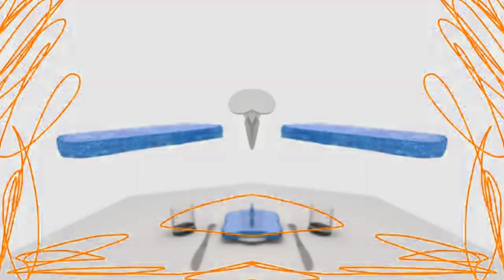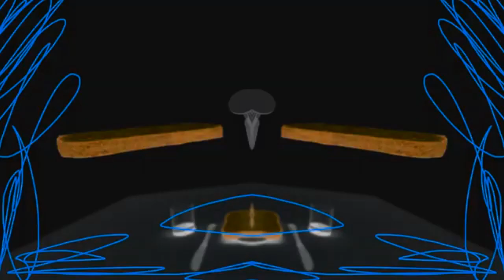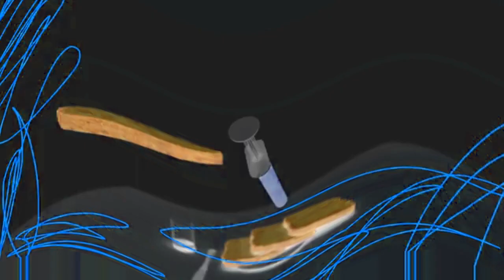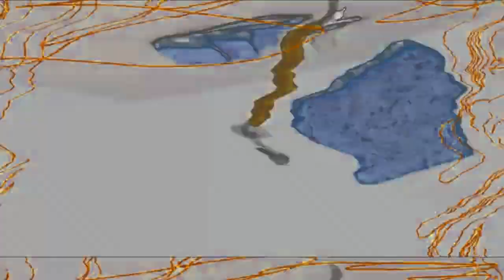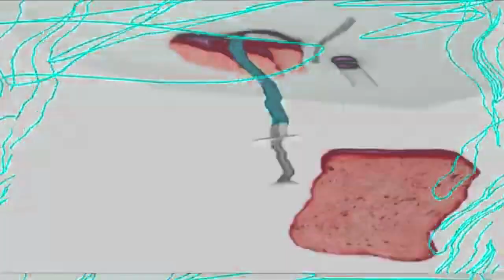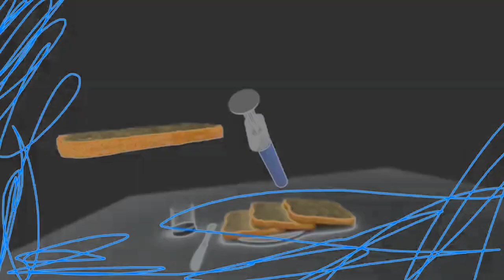Preview 2 PlayotaManizon Stuff V39 Effects (Inspired by Windows Xp Effects)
Effect by Milon Doge